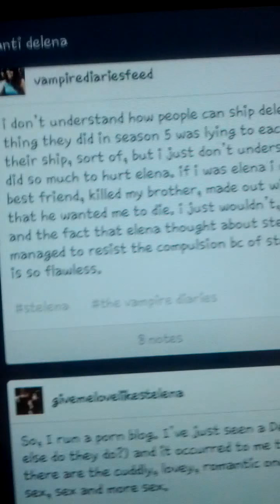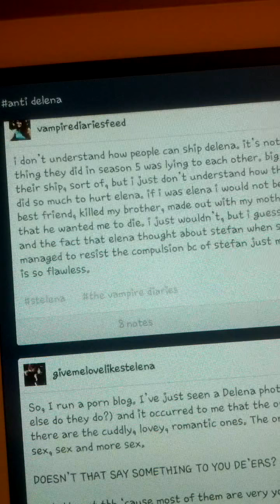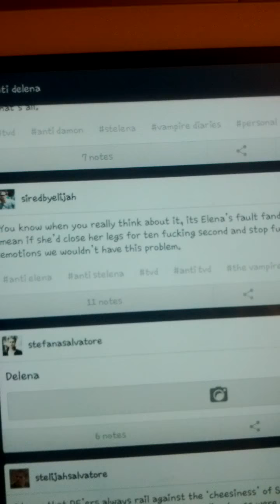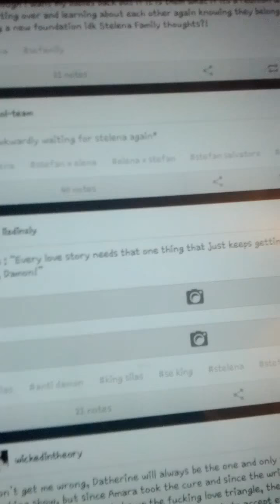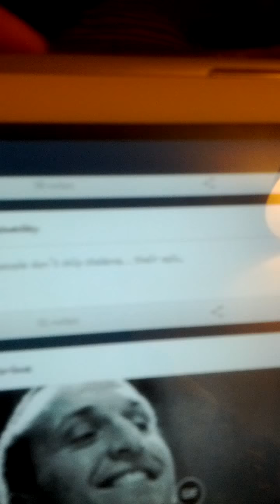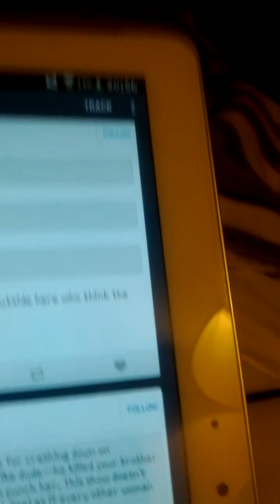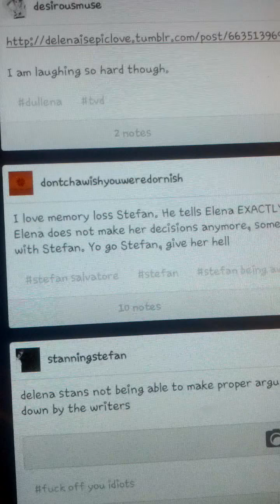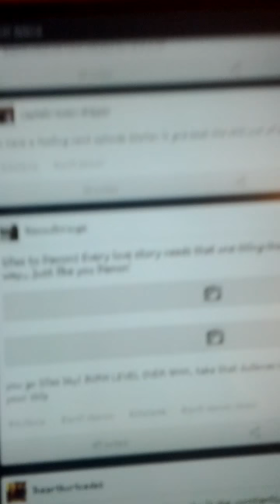Delena Shippers adventure in the Anti Delena tag.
As the title said, I, a huge Delena shipper, went into the Anti Delena tag on Tumblr and filmed my reactions. Includes much anti Stefan/Stelena comments